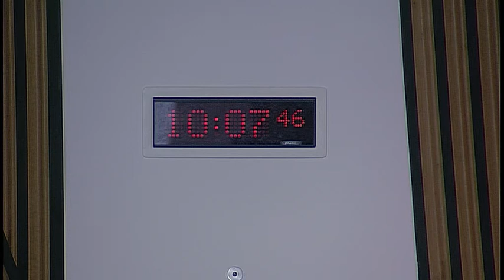Pow of Inchaffray Drainage Commission (Scotland) Bill Committee - Scottish Parliament: 24 May 2017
1. Decision on taking business in private: The Committee will decide whether to take item 3, and all future considerations of evidence, in private.

2. Pow of Inchaffray Drainage Commission (Scotland) Bill: The Committee will take evidence on the Bill at Preliminary Stage from-
Jo Guest, Commissioner, and Hugh Grierson, Commissioner, Pow of Inchaffray Commission;
Alastair McKie, Partner, and Ailidh Callander, Senior Solicitor, Anderson Strathern;
Shirley Davidson, Solicitor, McCash & Hunter.

3. Pow of Inchaffray Drainage Commission (Scotland) Bill: The Committee will consider the evidence on the Bill given at item 2.